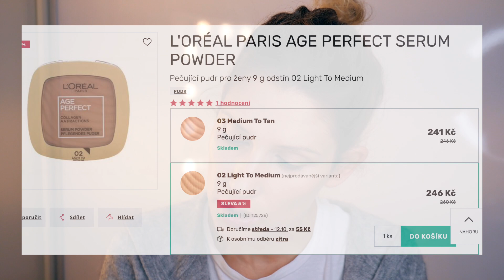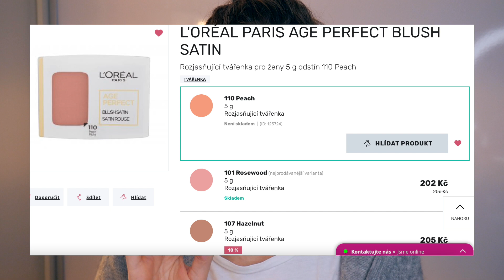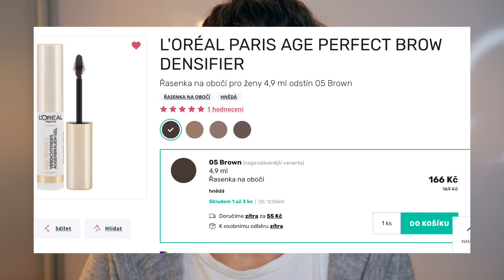TEST - L'OREÁL PARIS AGE PERFECT | TOPKY NEJEN PRO ZRALOU PLEŤ | Krásné s Baru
Ahoj všichni ❤️ Pojďte si semnou otestovat kopu produktů od L'oreál Paris, a to konkrétně řadu AGE PERFECT, která je uzpůsobena pro potřeby zralé pleti! Stojí to za to? Které produkty ano a které ne? Jdeme na to!